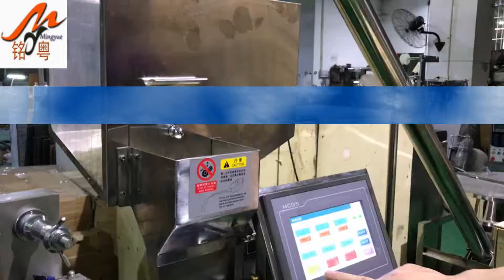Manual Capsule filling machine filler 半自动胶囊充填机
This Semi-automatic Capsule Filling Machine has independent empty capsule feeding station, powder feeding station and capsule closing station. The medium process need to be processed by hand. The machine adopts variable speed control, the operation is very easy and simple, and the powder material feed correctly. The machine body and working table adopt S.S. material meet the sanitary requirement of pharmacy. It is suitable for filling powder and granular material in pharmacy and health food industry.